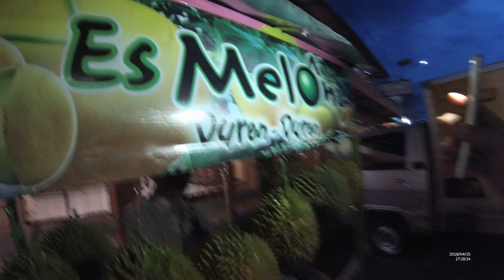Indonesia Purbalingga Street Food 2579 Es Duren Melona YDXJ0869